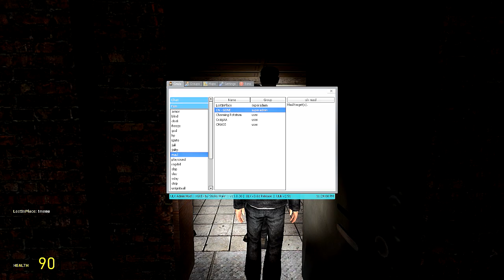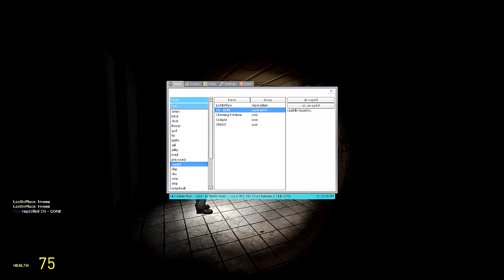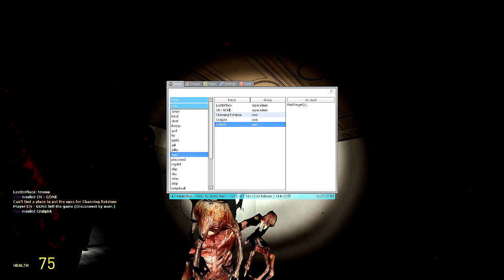WORST GMOD HORROR MAP EVER!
EXCLUSIVE DISCOUNTS!